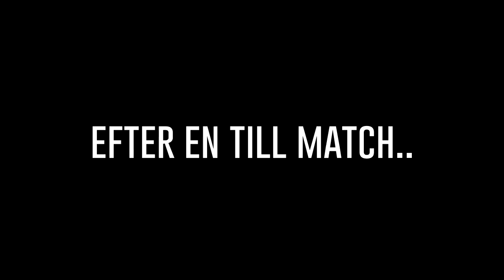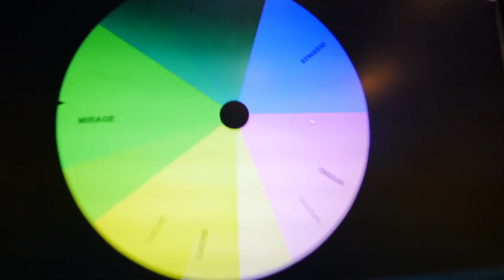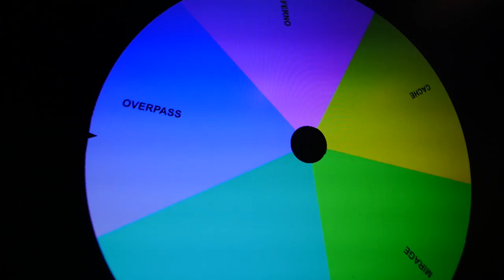ÄR JAG FORTFARANDE STARKAST PÅ DREAMHACK??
Är jag fortfarande starkast på DreamHack? :O

Vi glider även förbi inferno online i videon för att spela en turnering (musikhjälpen) om vem som får donera 500.000 SEK till musikhjälpen tack var det alla donationer & pant.